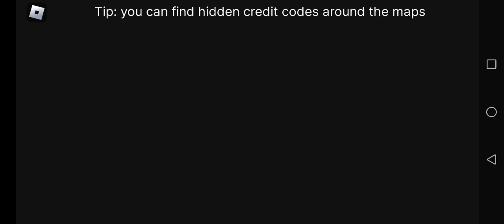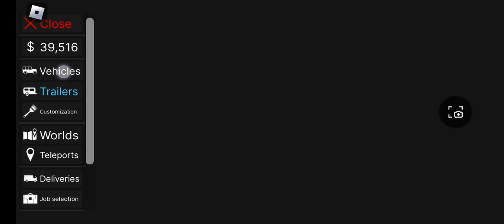roblox offroading epic expensive truck